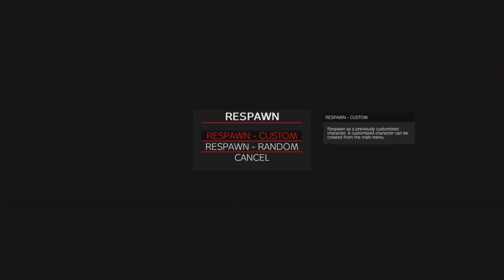Fresh Spawn Embarrasses Racist German Player "TPgodTV"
The back story here is on this server these guys spawn you into this holding area while they determine whether or not they will let you play on their server. Someone literally stands there all of the time as a gatekeeper. As it turns out, they do not want anyone who isn't German on their server and you'll see why. Instead of just telling me that it was a German only server and ask me to leave, they were complete dicks. A bunch of tough guys with guns that enjoy killing fresh spawns probably because they are trash at the game. Garbage player TPgodTV got embarrassed by me in front of his friends and resorted to "mom" insults and then racism. The server is;

|[GER] Terminus [RP] [Chernarus] [+18] [3HDay] [15MNight] Psn: Kakocurras